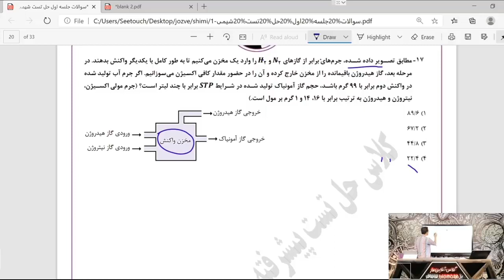مدرس شیمی فرشاد هادیان فرد